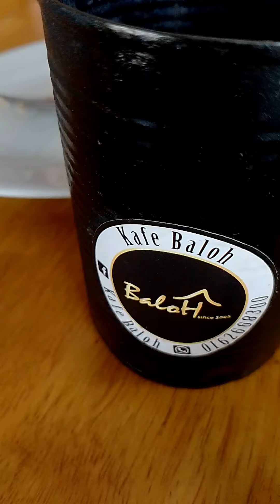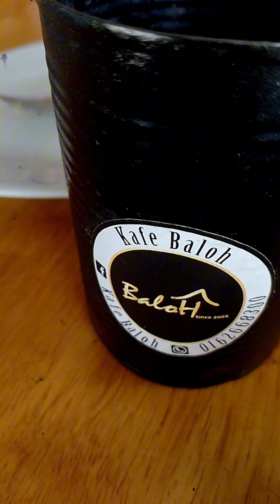JOYAH 80an at kafe baloh nasi berlauk sungai buloh